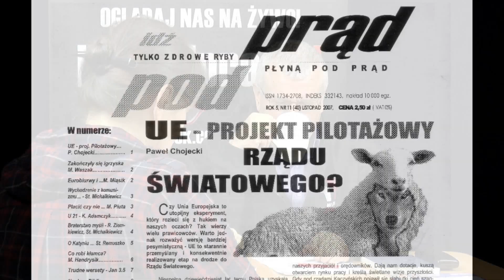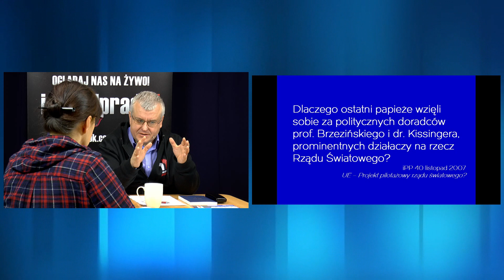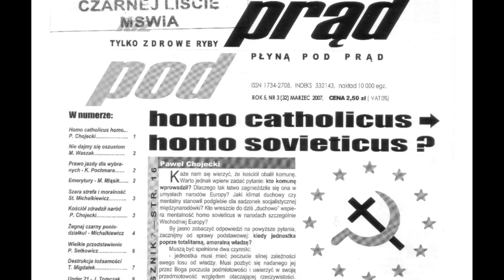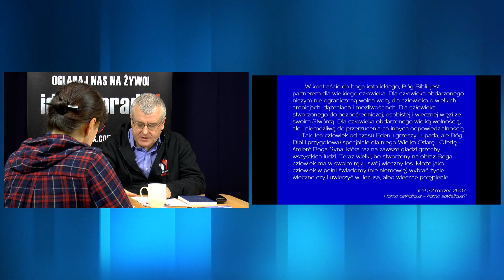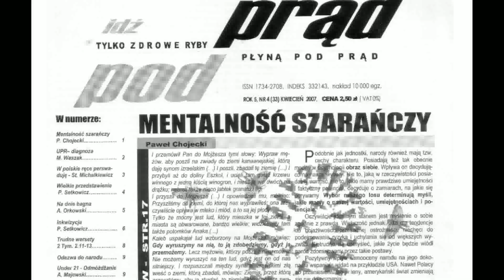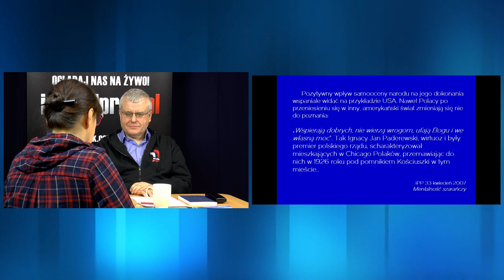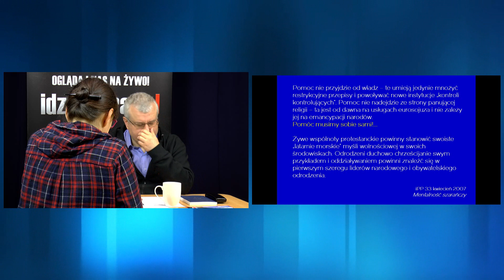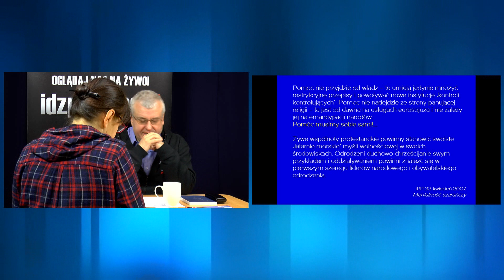ANieMówiłem2017 03 18